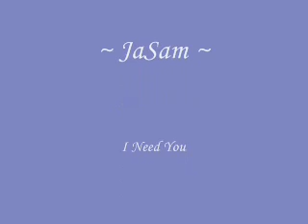~ JaSam ~ I Need You ~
My interpertation of Sam needing Jason to understand and forgive her for her trangressions as she finds the way to forgive his...used the clips from her being trapped in the pit as a time of reflection...Let the healing process begin...JaSam Baby!!!

Song: Roads by Portished